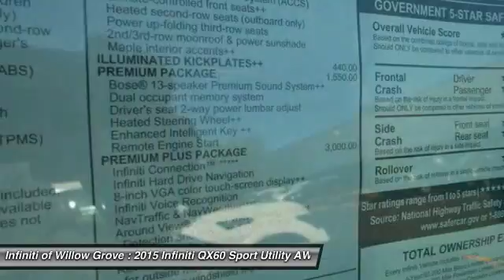2015 Infiniti QX60 Willow Grove PA X6F3778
2015 Infiniti QX60 Base

Don't miss this 2015 Infiniti. Make a great choice today with this must-have Sport Utility. Learn more about this Sport Utility by contacting the dealership today and complete your driving dreams.